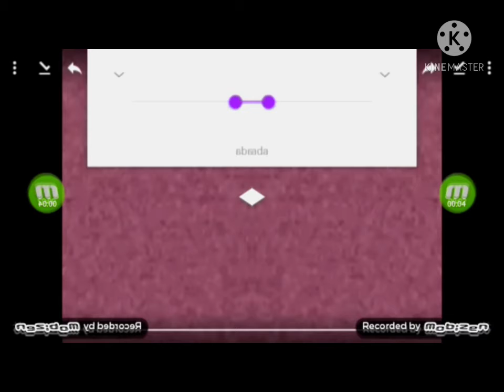csupo AAAAAAH 76575 preview 2 Effects